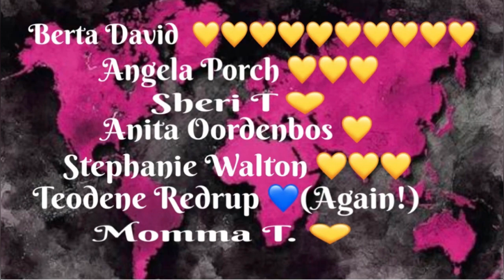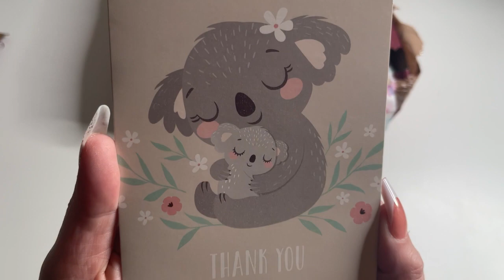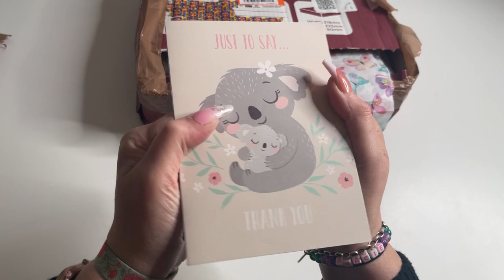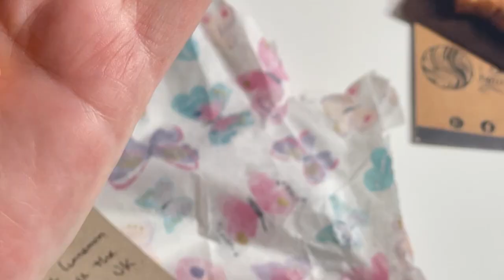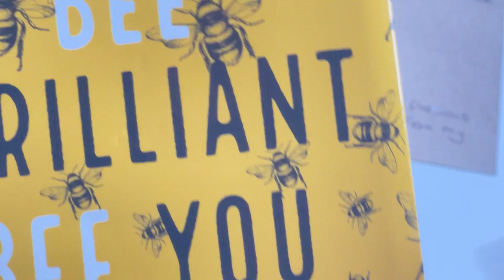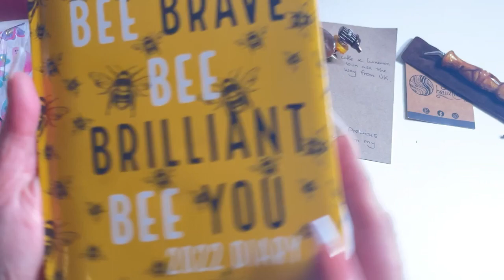UNBOXING FRIEND MAIL - BLESSINGS FROM ACROSS THE SEAS ❤️❤️❤️❤️❤️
Come join me as I share with you a very special unboxing from a beautiful a dear friend and subscriber of my diamond world ❤️ Thank you Sarah Brice❤️

Much love ❤️

Gordon Brice Artwork can be found at Uniquely Yours Down Under

Where I purchase my AB diamonds:
Shoalhaven Sparklies